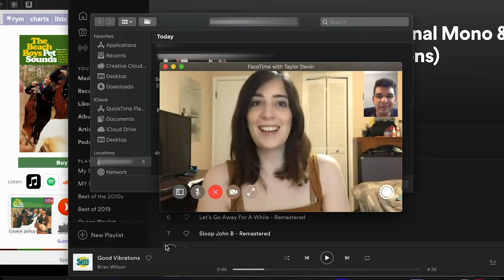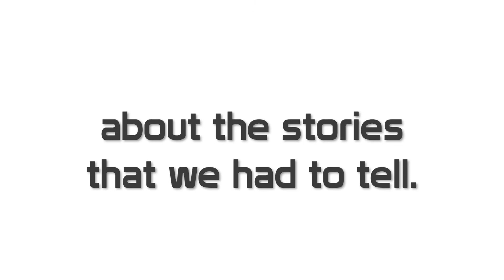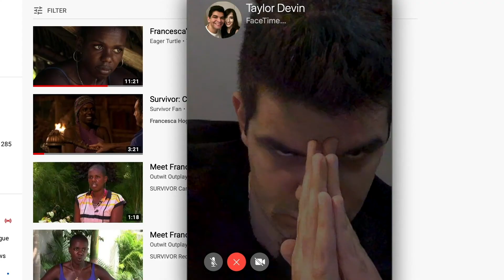4K Remasters Vol. 2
A new batch of some of your favorite short films from Warren World Productions are being remastered and reuploaded in 4K quality, and you'll only be able to view it on our Vimeo channel.